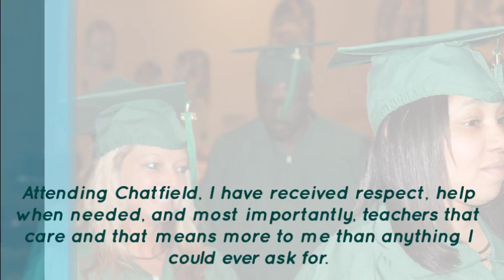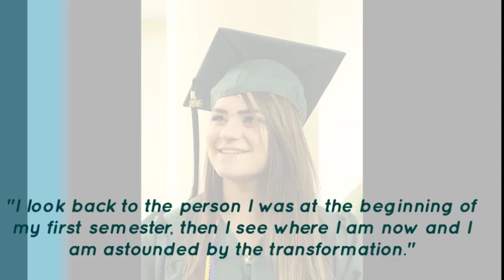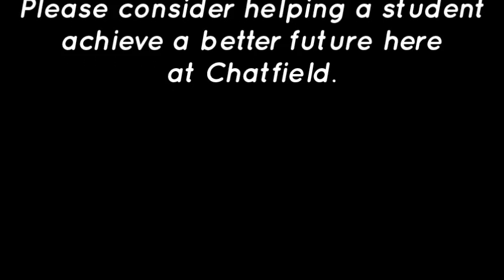ChatField of Dreams